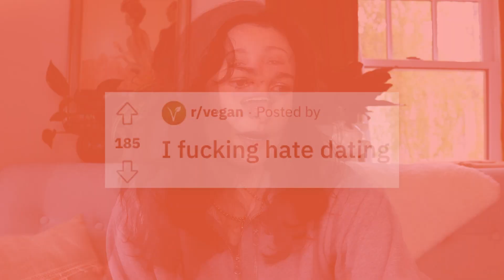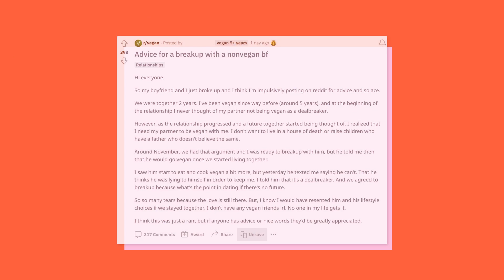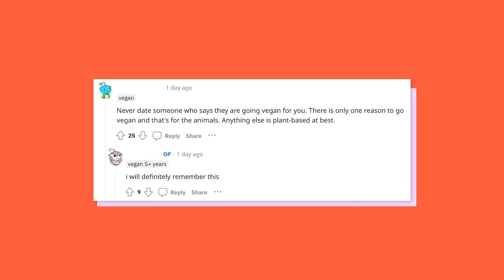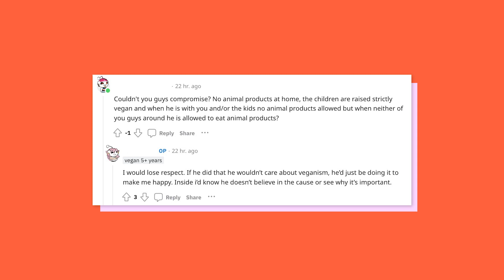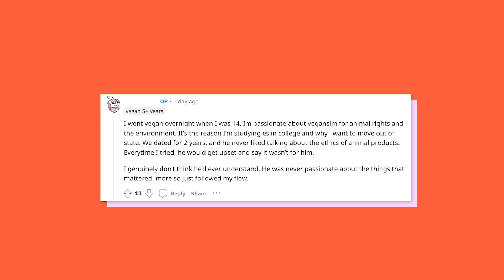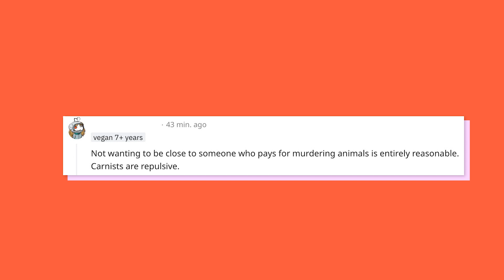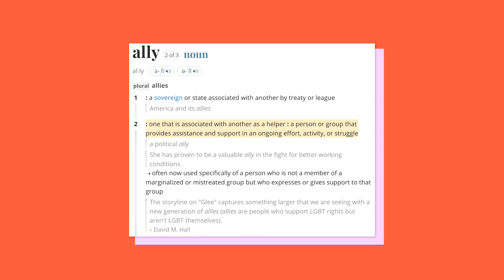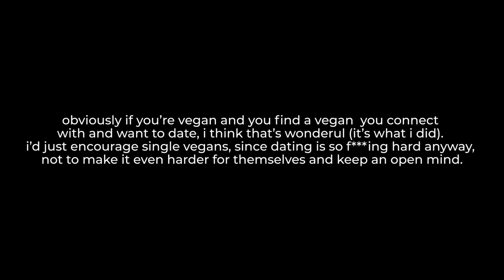Should Vegans and Non-Vegans Date? 🤷🏻‍♀️🌱💔🤦🏻‍♂️ (my UNPOPULAR opinions & advice)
In this video I'm going to explore the controversial topic of whether or not vegans should date non-vegans, including discussing a few Reddit posts on the topic, sharing some personal stories and giving vegan dating advice & tips.

Intro 00:00
Reddit post 1–breaking up with non-vegan boyfriend 01:02
Reddit post 2–-would you date a non-vegan? 05:57
Vegan allies 08:51
My dating story 11:08
Dating advice for vegans 13:33
“Mixed” vegan/nonvegan couples 14:33
Why vegans should date nonvegans 15:15